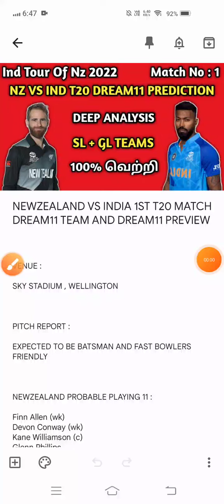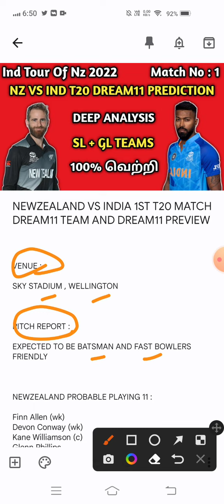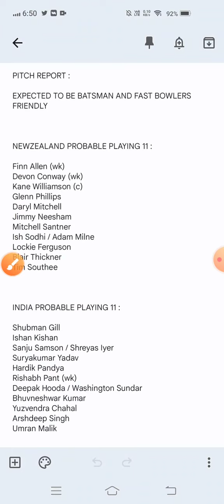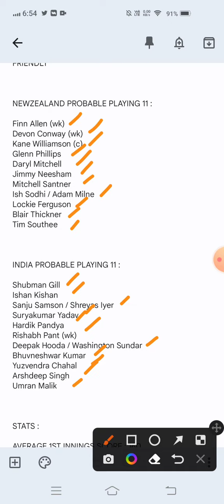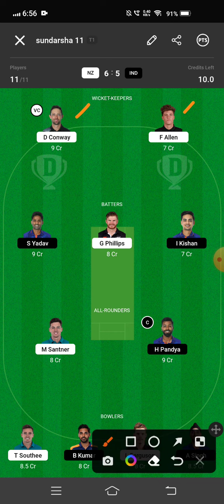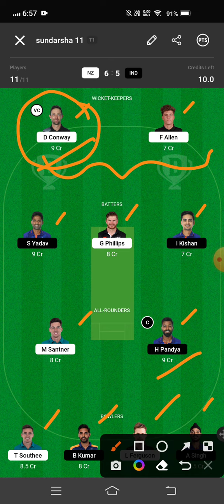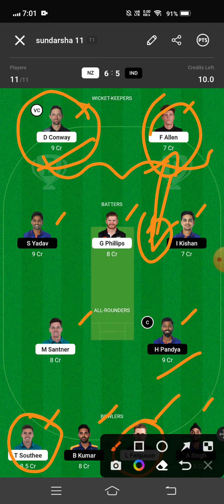NZ VS IND Dream11 team | 1st t20 Match | Newzealand Vs India Dream11 Match Prediction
This video helps to know about NZ VS IND Dream11 team | 1st t20 Match | Newzealand Vs India Dream11 Match Prediction